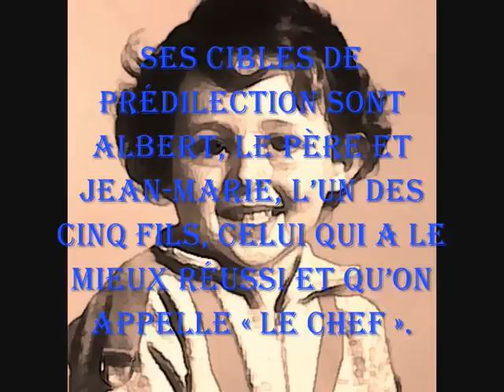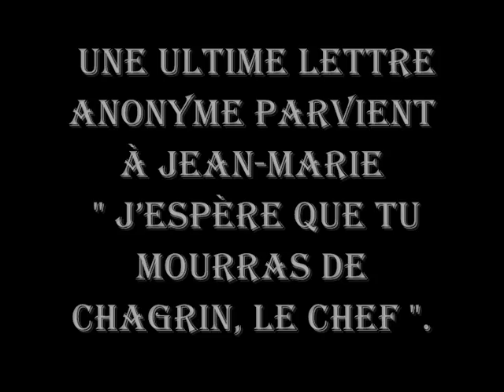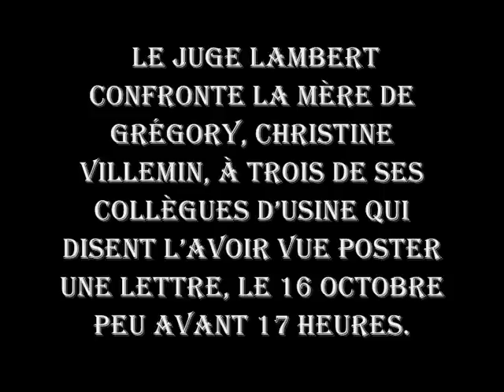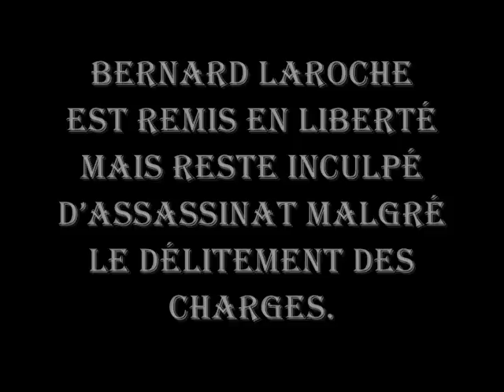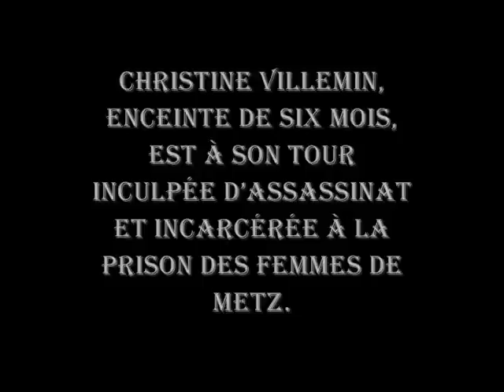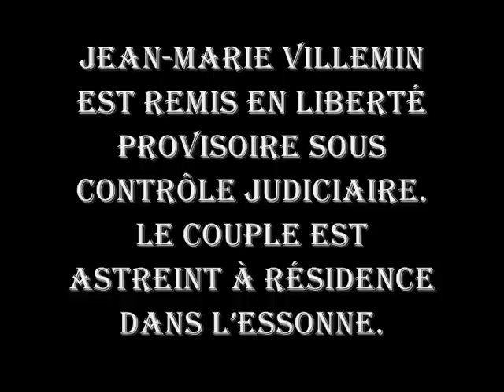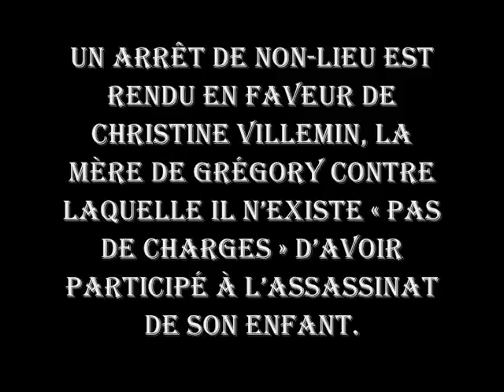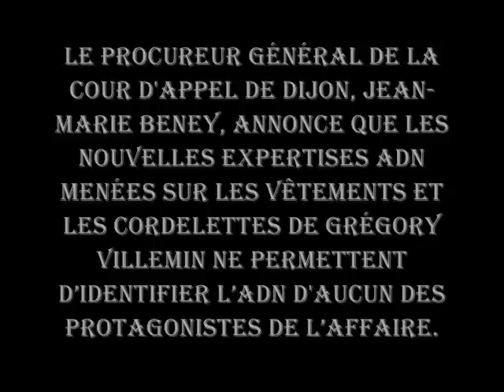L' AFFAIRE VILLEMIN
L'affaire Grégory est une affaire judiciaire française qui a pour point de départ le meurtre le 16 octobre 1984 de Grégory Villemin, âgé de quatre ans. Les médias français et étrangers ont très largement couvert et exploité cette affaire.